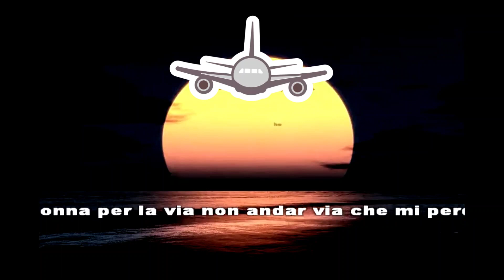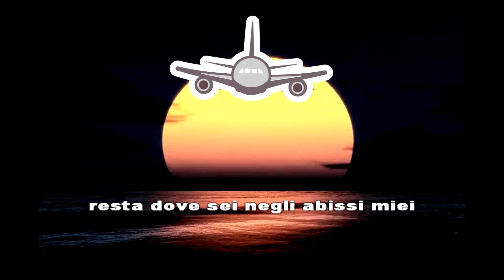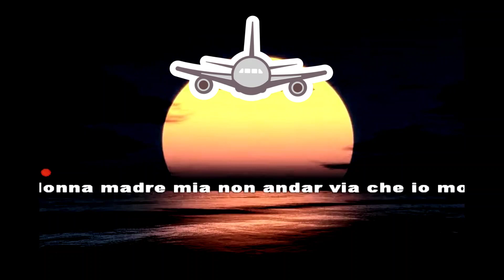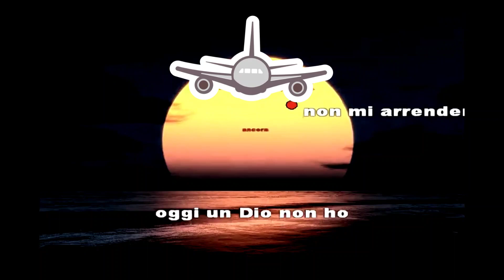Raf - Oggi un Dio non ho (Karaoke)